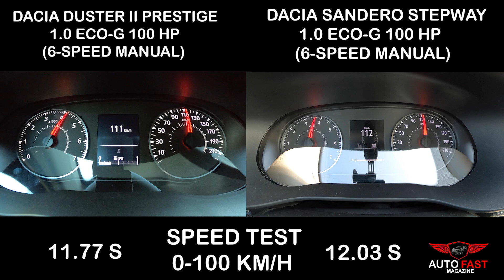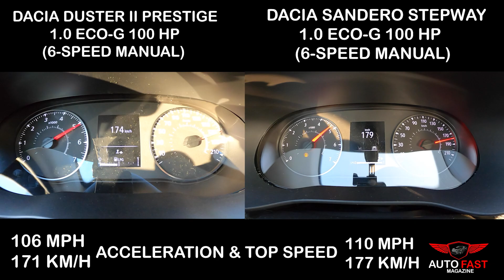2022 Dacia Duster vs Sandero Stepway Comparison Speed | Acceleration Battle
Dans cette vidéo on compare la Dacia Duster contre la Sandero Stepway. Bon visionnage!

Fiche technique Dacia DUSTER II 1.0 ECO-G 100 4X2 PRESTIGE (2022)

Moteur
Nombre de cylindres :3
Nombre de soupapes par cylindre :4
Cylindrée :999 cc
Puissance réelle 100 ch / 74 kW
Couple moteur :170 Nm

Consommation
Réservoir :50 L
Consommation urbaine :6,6 L/100
Consommation autoroute :7,4 L/100
Autonomie carburant :660 km

Consommation GPL
Consommation urbaine :8,1 L/100
Consommation autoroute :9,2 L/100
Autonomie GPL :430 km

Performances
Vitesse maximum :168 km/h
Accélération 0/100km/h :13.8 sec

Transmission
Transmission :Avant
Boite :Mécanique
Nb. vitesses :6

Volume de coffre :450 L

Fiche technique Dacia SANDERO STEPWAY 1.0 ECO-G 100

MOTEUR
Nom du moteur : 1.0 ECO-G
Energie : Gaz/Essence
Architecture : Trois cylindres en ligne
Alimentation : Turbocompresseur
Cylindrée : 999 cm³
Puissance réelle maxi : 101 ch / 74 kW
Au régime de4 600 tr/min
Couple maxi170 Nm

TRANSMISSION
Boîte de vitesses : Mécanique 6 rapports
Mode de transmission : Traction

PERFORMANCES
Vitesse maximale : 177 km/h
0 à 100 km/h : 11,9 s

Consommation
Réservoir :50 L
Consommation urbaine :6.1 L/100
Consommation autoroute :5.9 L/100
Autonomie GPL : 420 km
Autonomie carburant : 740 km

Volume de coffre :328 L

In this video we compare the Dacia duster vs Sandero Stepway. Enjoy it!

Technical details Dacia DUSTER II 1.0 ECO-G 100 4X2 PRESTIGE (2022)

Engine
Number of cylinders: 3
Number of valves per cylinder: 4
Displacement: 999cc
Real power 100 hp / 74 kW
Motor torque: 170 Nm

Consumption
Tank: 50 L
Urban consumption: 6.6 L/100
Highway consumption: 7.4 L/100
Range: 660 km

LPG consumption
Urban consumption: 8.1 L/100
Highway consumption: 9.2 L/100
LPG range: 430 km

Performance
Top speed: 168 km/h
Acceleration 0/100km/h: 13.8 sec

Transmission
Transmission: Front
Box: Mechanical
No. speeds: 6

Trunk volume: 450 L

Technical details Dacia SANDERO STEPWAY 1.0 ECO-G 100

MOTOR
Engine name: 1.0 ECO-G
Energy: Gas/Petrol
Architecture: Three cylinders in line
Fuel: Turbocharger
Displacement: 999cc
Maximum real power: 101 hp / 74 kW
At 4600 rpm
Max torque170 Nm

TRANSMISSION
Gearbox: 6-speed mechanical
Transmission mode: Traction

PERFORMANCES
Top speed: 177 km/h
0-100km/h: 11.9s

Consumption
Tank: 50L
Urban consumption: 6.1 L/100
Highway consumption: 5.9 L/100
LPG range: 420 km
Fuel range: 740 km

Trunk volume: 328 L